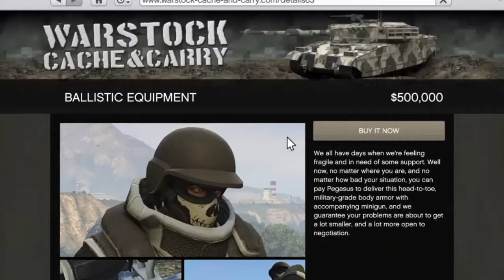I EXPERIMENT WITH THE BALISTIC EQUIPMENT IN GTA ONLINE, TO THE LIMITS!